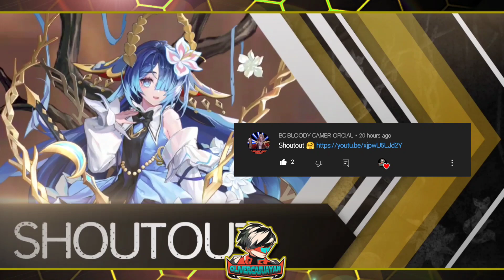Patch 252 - Legendary Lunox 😍❤️ | Mobile Legends: Adventure